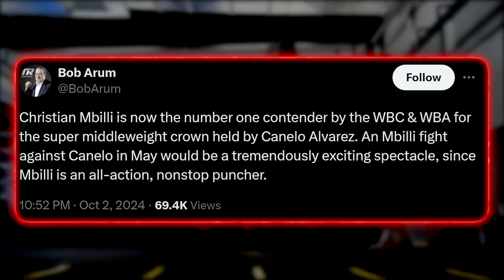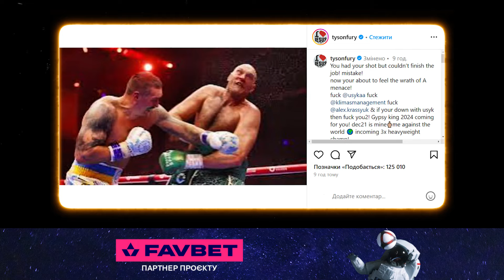😂 Ф’ЮРІ ПОНЕСЛО! Тайсон звернувся до УСИКА та його команди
Новини боксу. Тайсона Ф’юрі вкотре понесло – звернувся через інстаграм до Олександра Усика та його команди. Колишній суперник Дерев’янченка може отримати поєдинок проти Канело, а Едді Хірн поділився думками щодо можливого реваншу Джошуа - Дюбуа. З вами Макс Діденко, це канал “Тайк Майсон” та свіжий випуск новин боксу. Поїхали!